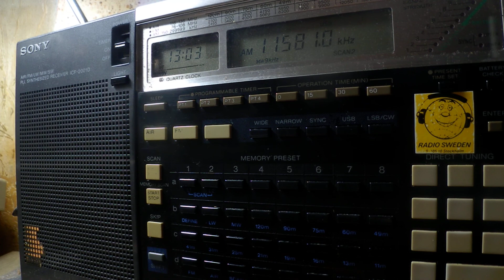19 05 2018 E11 Oblique Numbers station in English to Eu 1300 on 11581 unknown tx site in USB